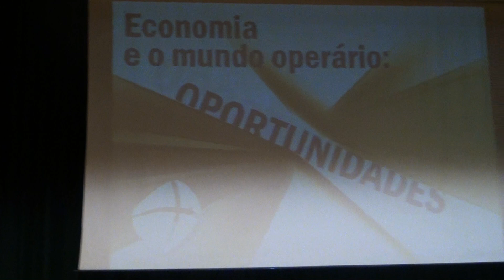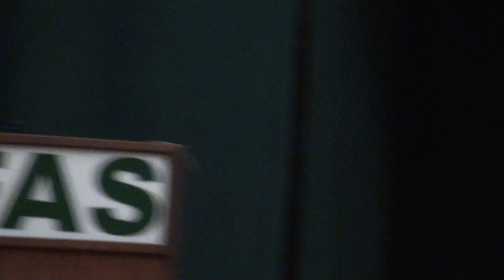"Economia e o mundo Operário - Oportunidades" - Encerramento do Debate pelo Bispo de Aveiro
Debate em Águeda: "Economia e o mundo Operário - Oportunidades" - Encerramento do Debate pelo Bispo de Aveiro